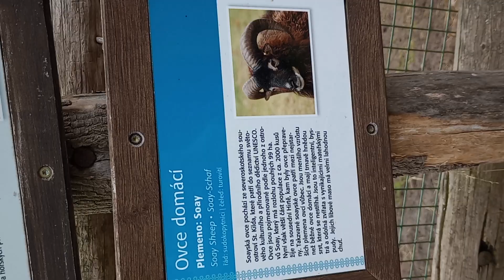12. května 2023